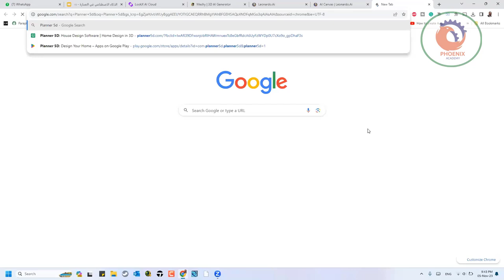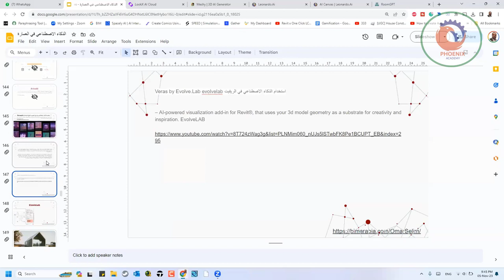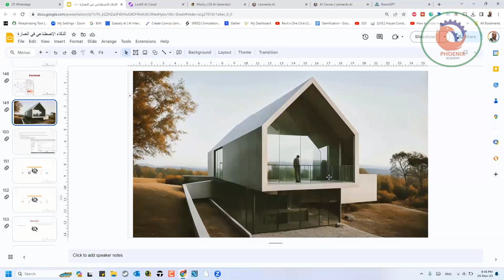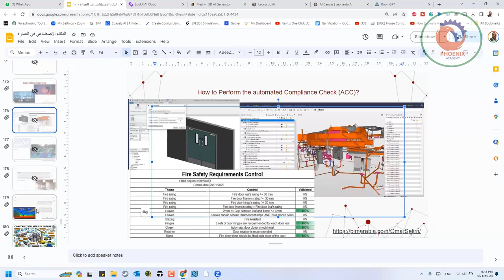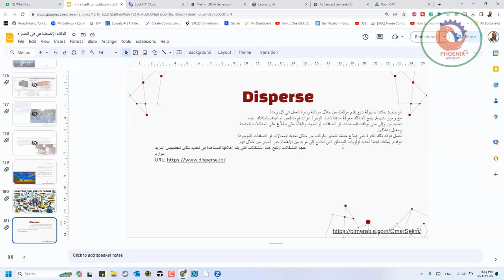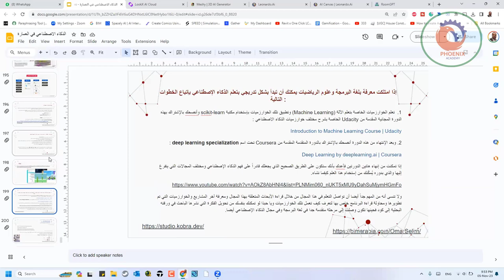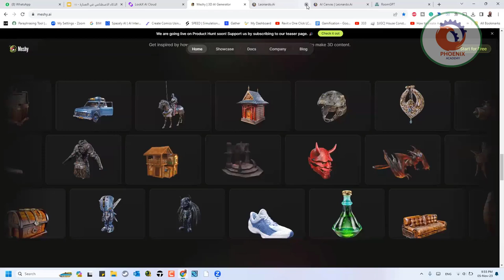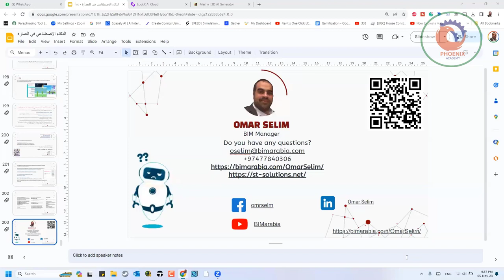مواقع الذكاء الاصطناعي 4